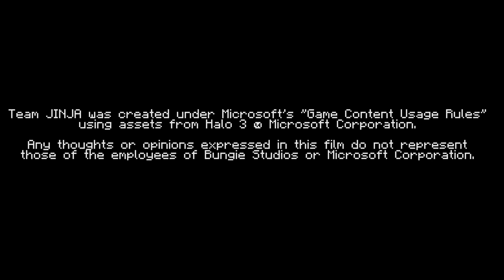Team JINJA - Level 01 "Game On"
This new hybrid comedy show (half-machinima and half-live action) introduces Leon and Katie and the crazy adventure they are sent on when they receive some interesting news.

Leon Pollard - Jordan Lagana
Katie Baron - Katie Williams
Johnson - Jeremy Atkins
Red Team Girl - Victoria Weiss
Red Team Guy / Announcer - Austin Rubic
Red Team Guy #2 - Allan Franca

Pixel Art by Noah Hopkins

Theme Song written and performed by Aly Lagana and Matthew Rubic
Theme Song produced by Austin Rubic